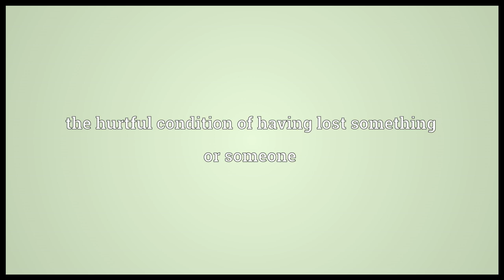Loss Meaning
Video shows what loss means. an instance of losing, such as a defeat. The result of an alteration in a function or characteristic of the body, or of its previous integrity.. the hurtful condition of having lost something or someone.  loss pronunciation. How to pronounce, definition by Wiktionary dictionary. loss meaning. Powered by MaryTTS